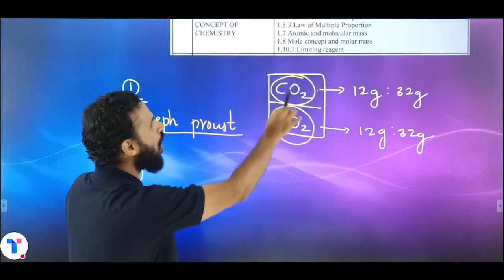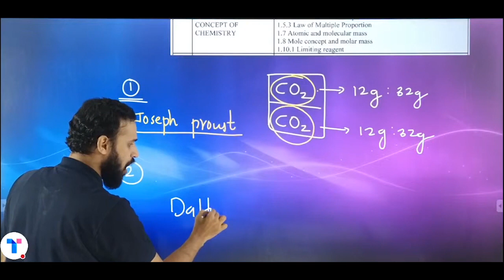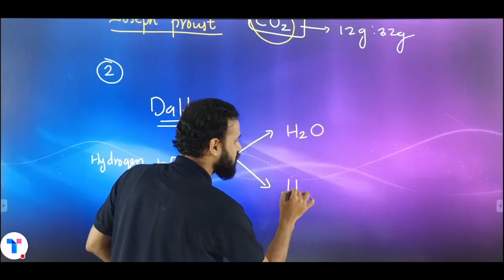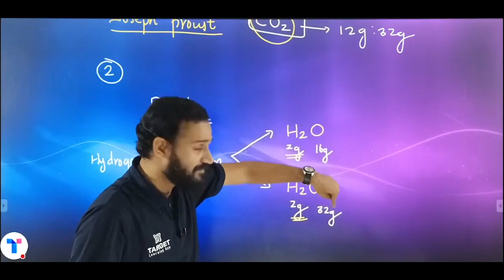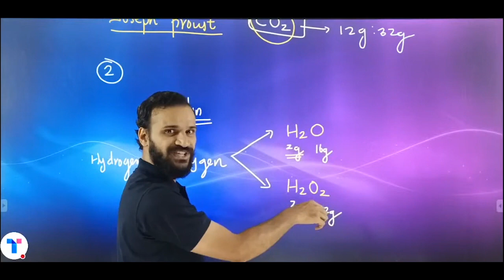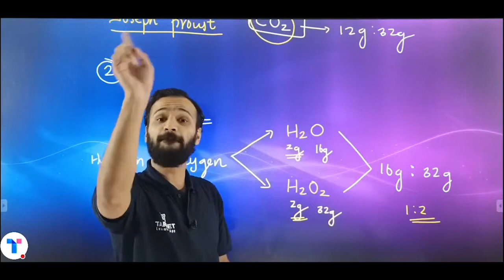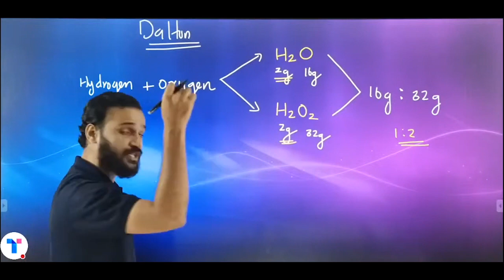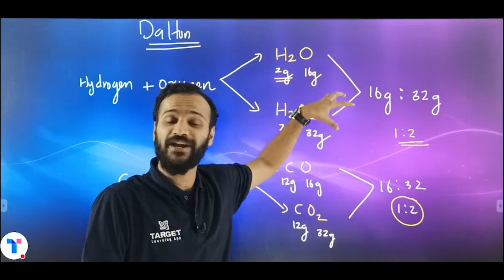Plus One Focus Area Chemistry| Last Minute Revision| Law of Multiple Proportion| Target Learning App